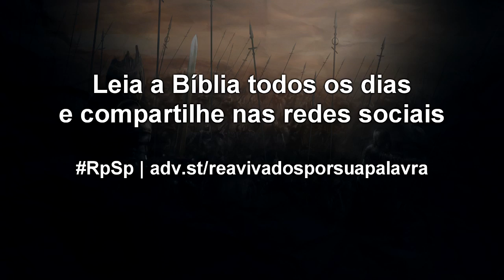2 Crônicas 21 - Reavivados por sua Palavra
Quando sairmos de cena,  o que as pessoas comentarão ao nosso respeito? Sentirão saudades? Ou agradecerão nossa ausência?
Vivamos de tal forma que nossa presença deixe marcas positivas.